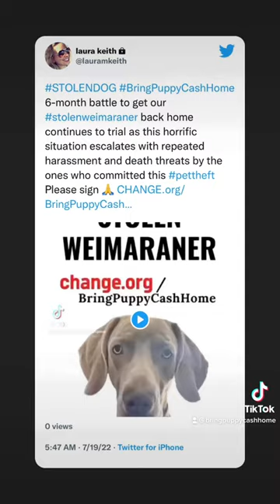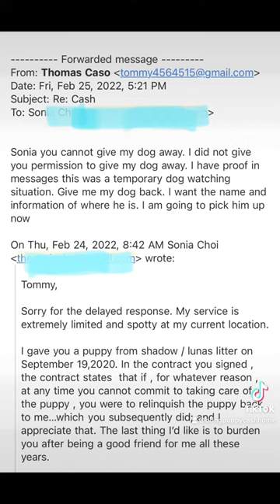STOLEN WEIMARANER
Cash was stolen by the dog-sitter - who forged documents if surrender and handed him off to a 3rd party. Cash has been living with a strange man in Matawan, NJ since, wondering where his parents are. The owners have been fighting for 6 months, waiting for a court date to prove criminal actions, while defending themselves in defamation lawsuits totaling over 150 millions dollars by the the ones behind the theft in attempts to silence the truth. They are pressing charges on the 2 main parties for Theft by Deception, Forgery, and Posession of Known Stolen Property. Please 🙏 sign petition to show your support and share our story.